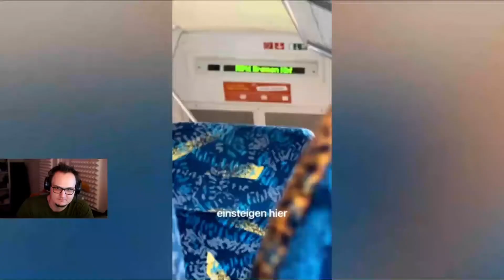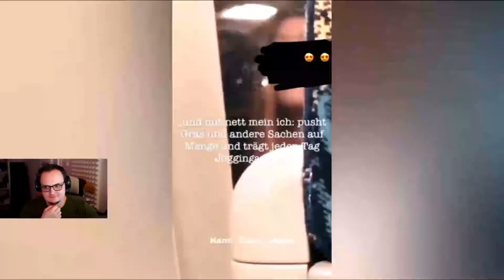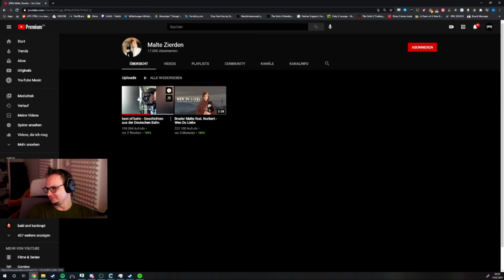Moondye7 reagiert auf "Geschichten aus der Bahn" | MD7 REACT #38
Daniel reagiert auf "best of bahn - Geschichten aus der Deutschen Bahn"